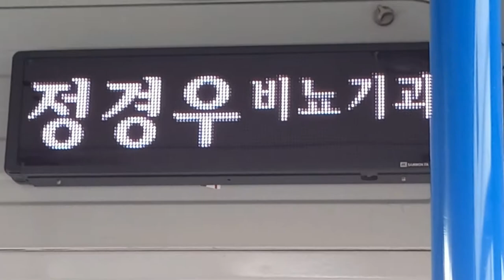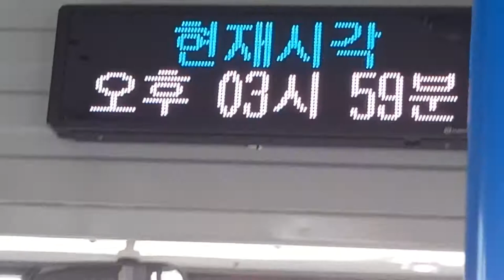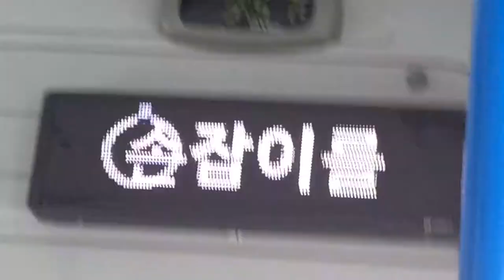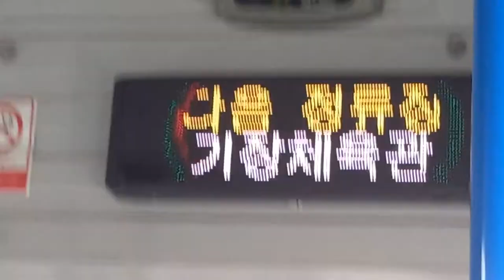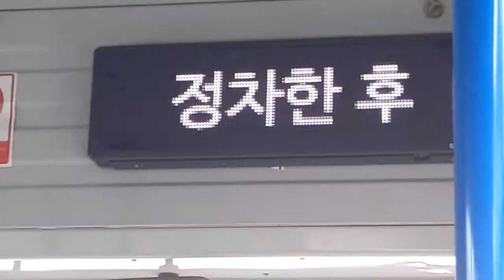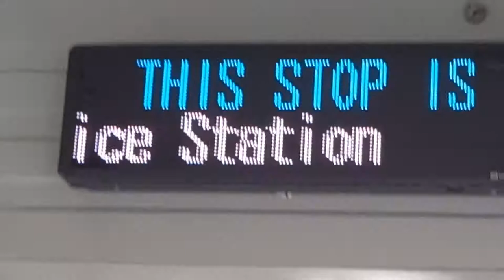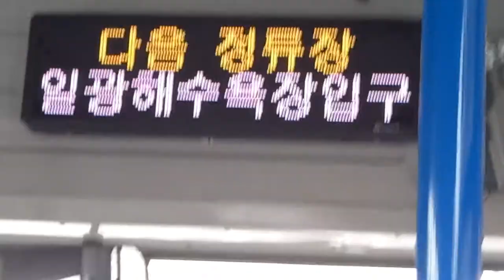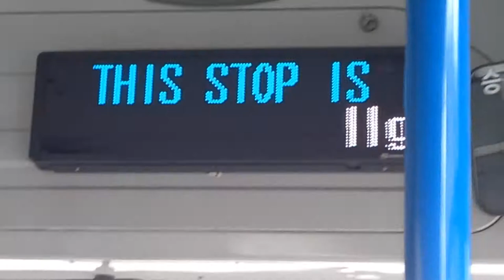부산시내 182번 버스 정관(이지더원1차아파트정문)행 기장초등학교-일광해수욕장입구 주행영상, LCD(8)